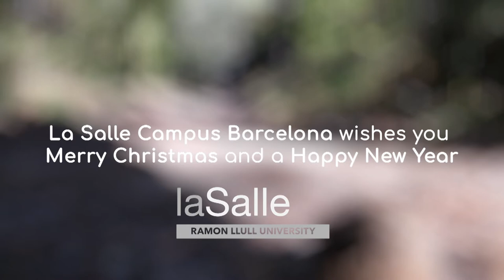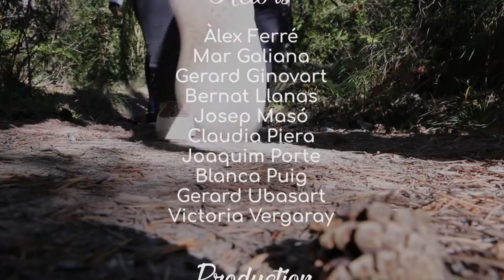The Path - Nadala La Salle Campus Barcelona 2017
Nadala realitzada per alumnes d'Enginyeria i Animació&VFX de La Salle Campus Barcelona - URL.